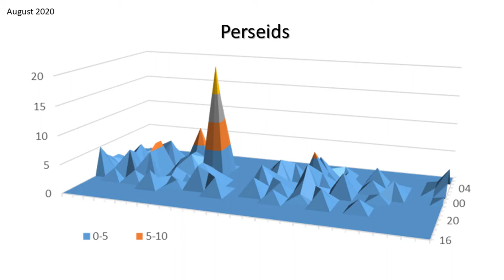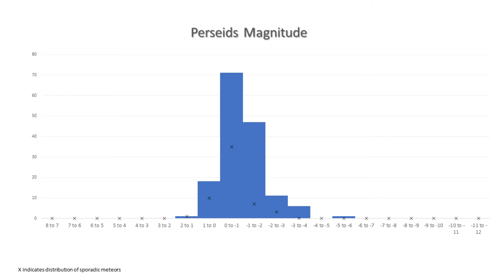Perseid Meteor Shower Report 2020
Watch all the Perseid meteors we captured in August.
Was it a good month? Watch to find out!

This is the Crayford Manor House Astronomical Society Dartford Perseid 2020 meteor shower report.

This report contains all the Perseid meteors we captured in August 2020. Including some very bright ones.
Watch over 150 Perseid meteors in under 7 minutes!